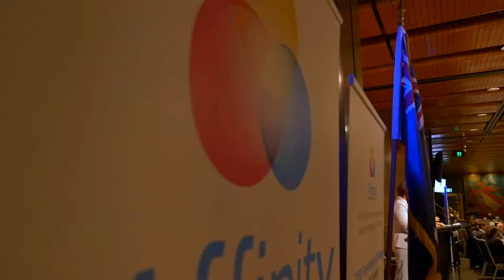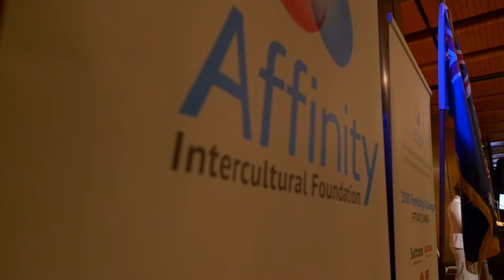Professor Mary Crock - Concluding Remarks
Affinity’s Friendship and Dialogue Iftar Dinner 2018

Over 350 guests attended Affinity’s Intercultural Foundation 10th Annual Friendship and Dialogue Iftar Dinner at the NSW Parliament House.

The Master of Ceremonies of the program is Emma Alberici, Chief Economics Correspondent ABC with a Keynote Address from Chief Justice Tom Bathurst, Seventeenth Chief Justice of NSW, Supreme Court of NSW.
Organised by Affinity Intercultural Foundation
51-57 Pitt St, Suite 501, Level 5, Sydney, NSW 2000